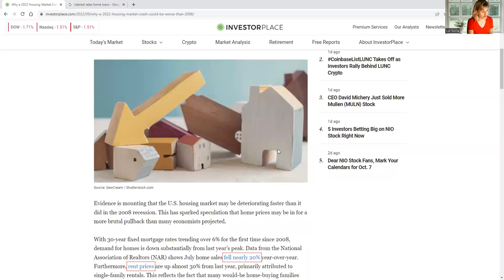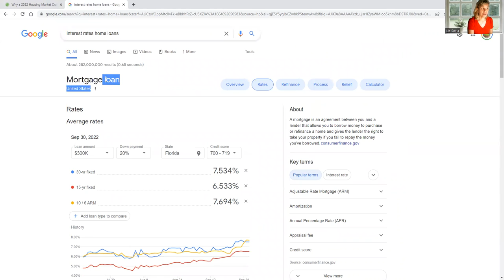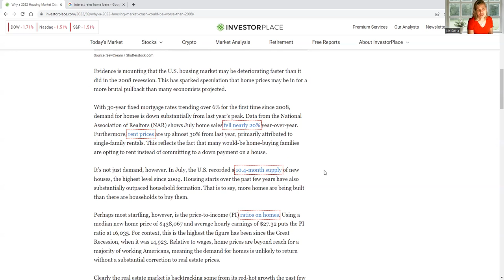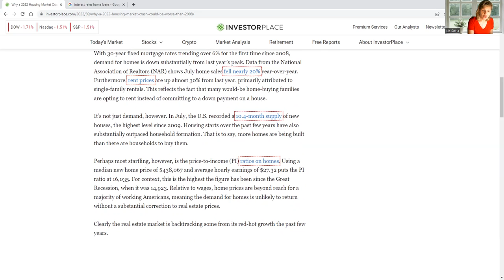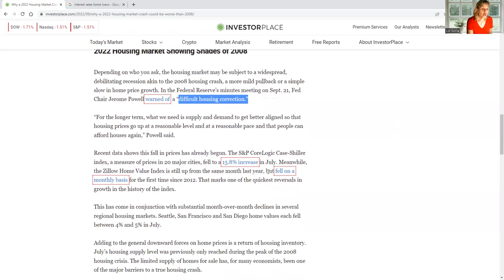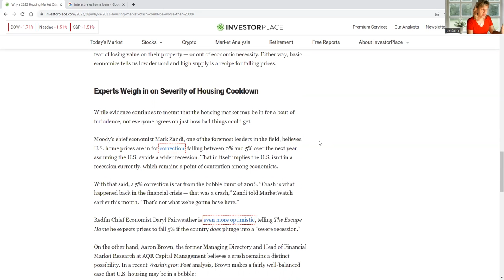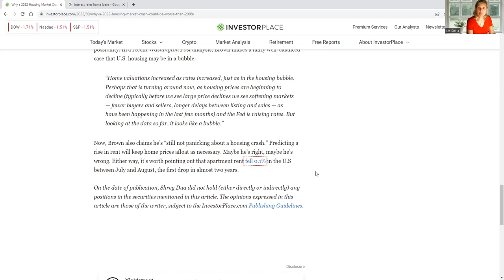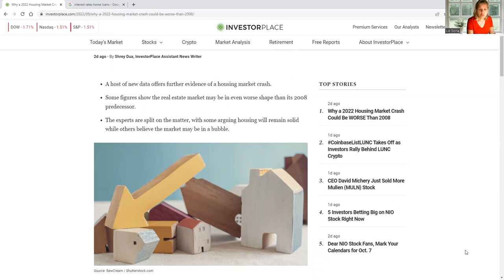Real Estate Bubble & Worst Crash than 2008 !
realestate bubble & crash 2008 vs 22 ?

Link article: Why a 2022 Housing Market Crash Could Be WORSE Than 2008